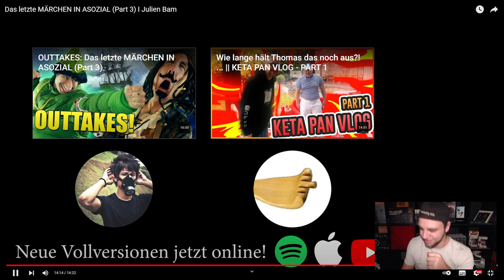Das letzte MÄRCHEN IN ASOZIAL Reaktion (Part 3) I Julien Bam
Heute Reagieren wir auf das Video von @julienbam :

Das letzte MÄRCHEN IN ASOZIAL (Part 3) I Julien Bam